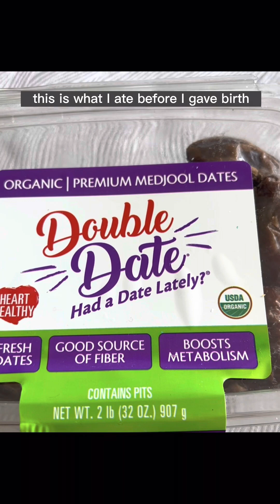The SECRET to have an EASY LABOR & DELIVERY